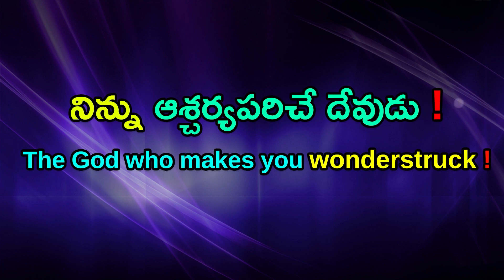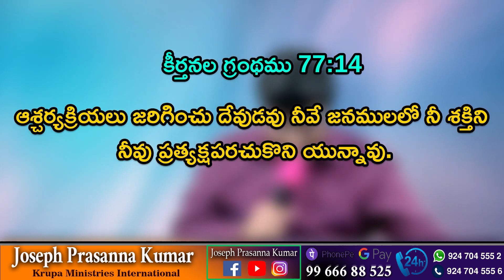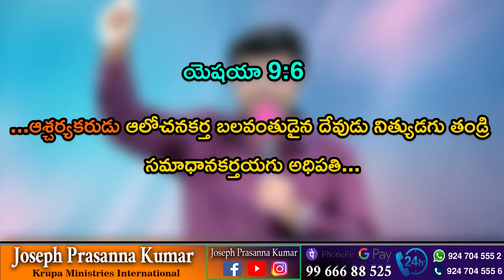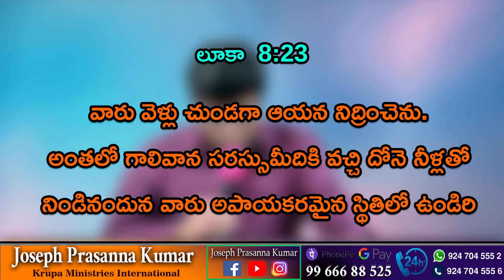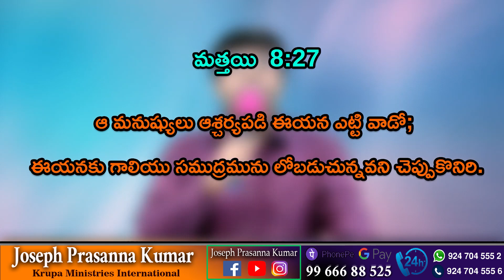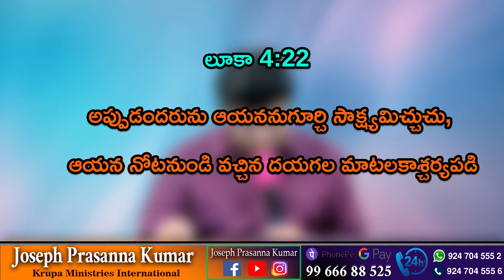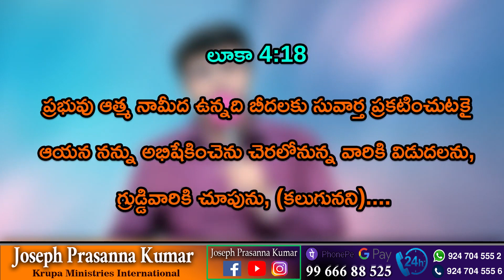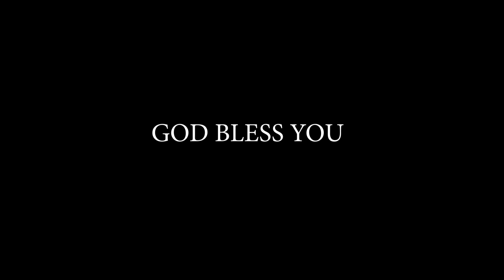నిన్ను ఆశ్చర్యపరిచే దేవుడు ! The God who makes you Wonderstruck (13.01.23) by Joseph Prasanna Kumar